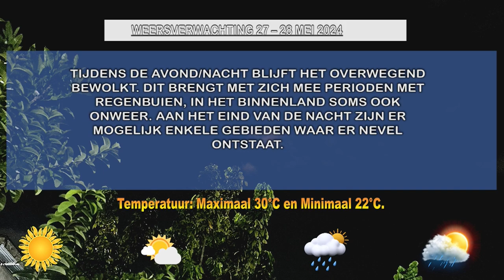27 05 2024 WEERSVERWACHTINGEN 27 TOT 28 MEI'24